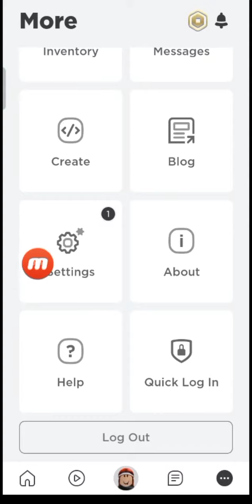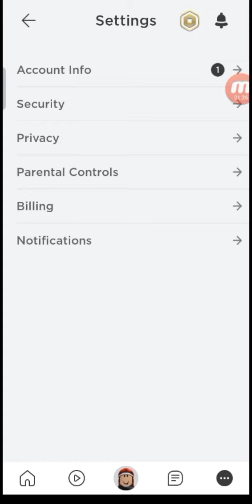Туториал как сменить ник в роблоксе